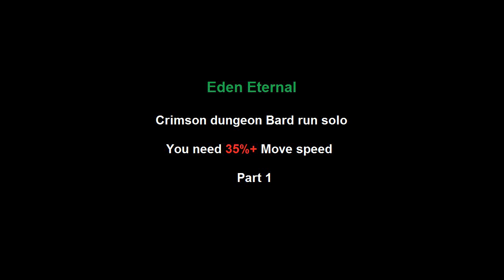[Eden Eternal]Crimson Dungeon SOLO Bard run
You need 35% or 40% move speed  to do this.